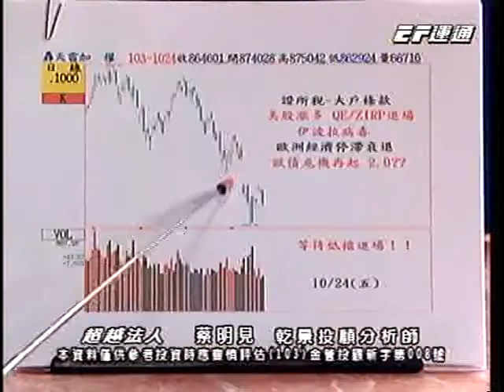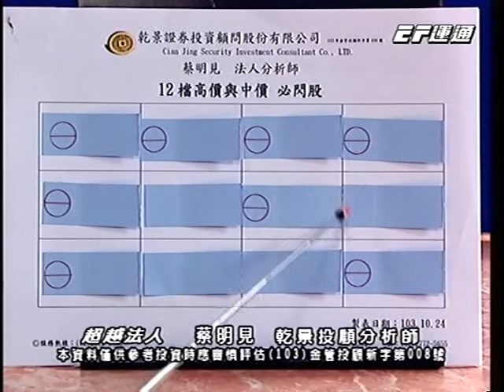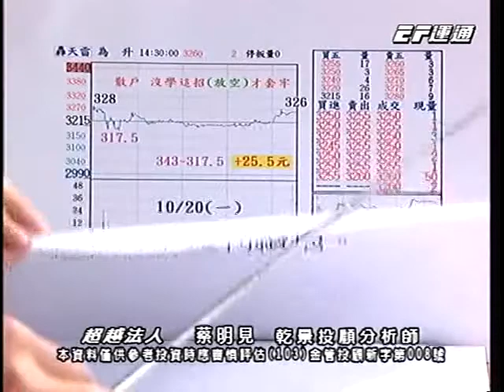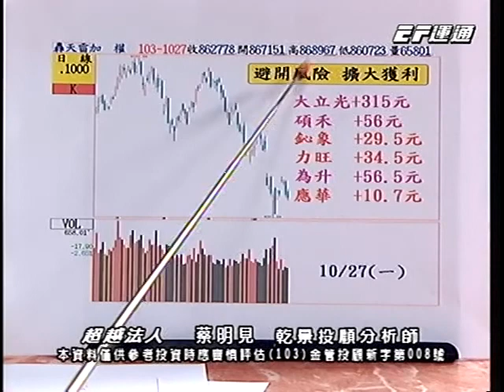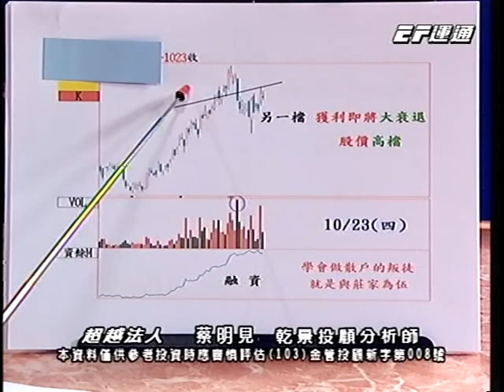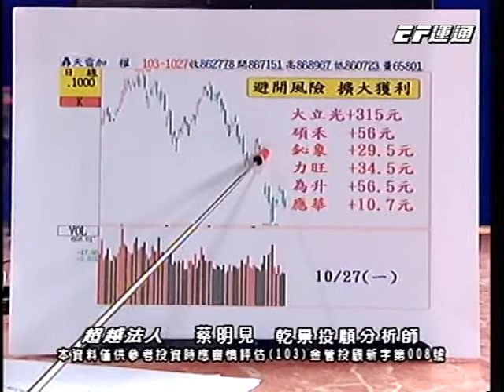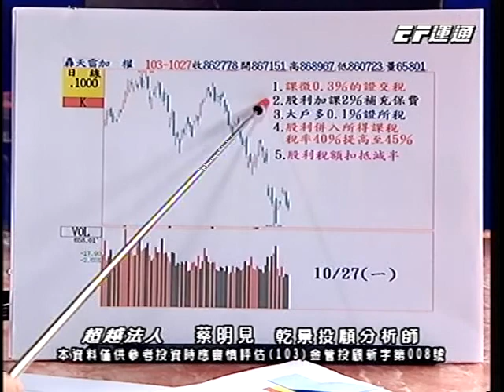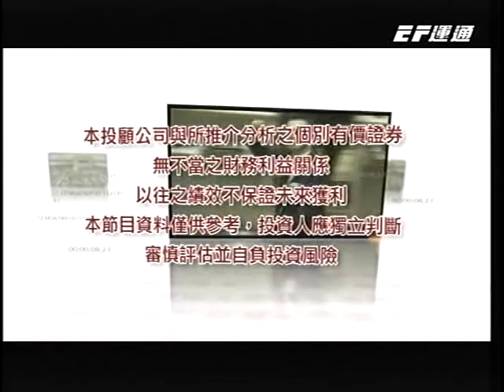20141027 1600 蔡明見 超越法人